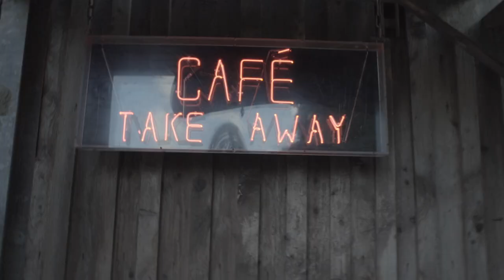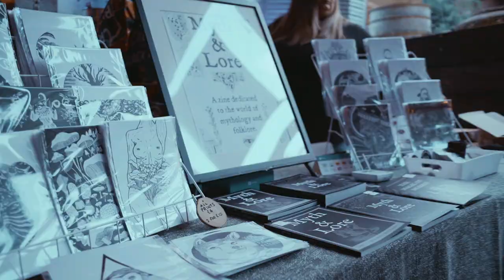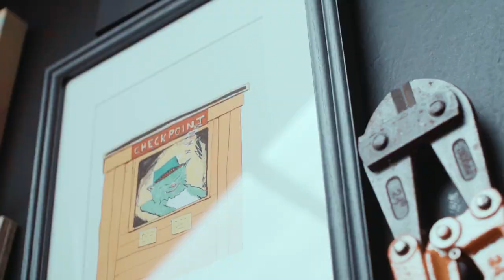'Clutching Diamonds From The Ashes' - A Taste of Rockaway Video!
This new video has been created by fantastic filmmaker Luis Veloso, from Fried Peppers and highlights the people and activity at Rockaway Park! For more info about who we are and all we do, visit our